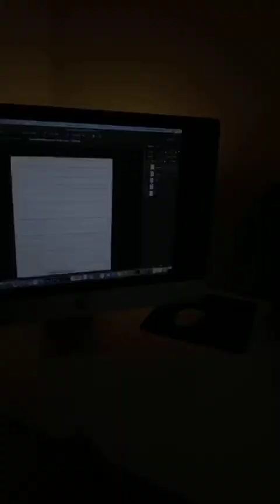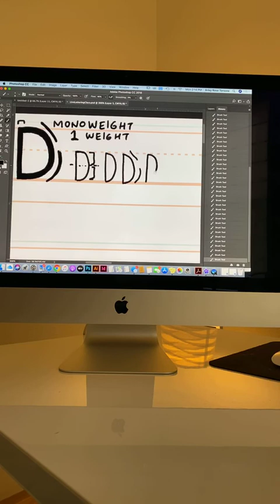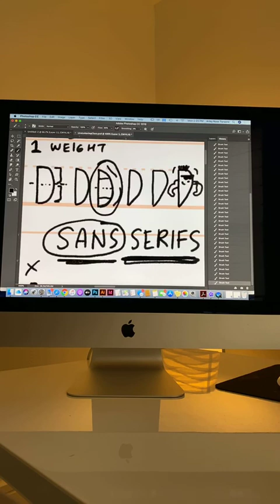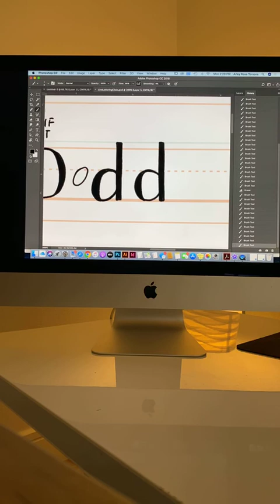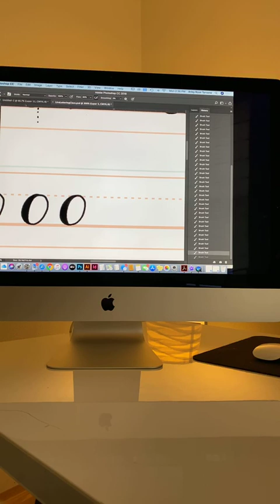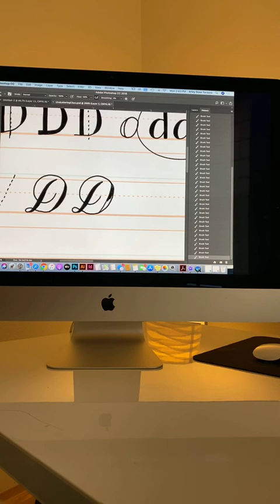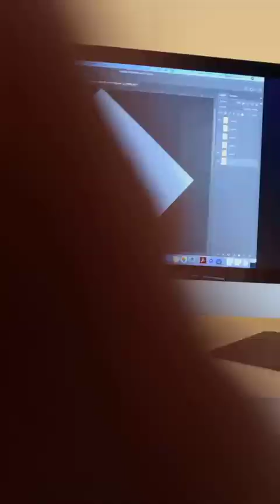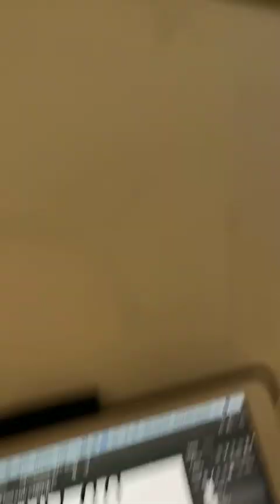The Letter D | Lettering with Ladyfingers | Quarantine Class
Starting 3/20/20 Ladyfingers Letterpress is holding a free hour-long hand-lettering class on Instagram Live. We aim to draw one letter per day in the serif, sans serif and script styles. Cameos include our 3 month old twins, our 3.5 year old toddler, and our cat, Meatball. Catch us while we're quarantined at home @ladyfingersletterpress!